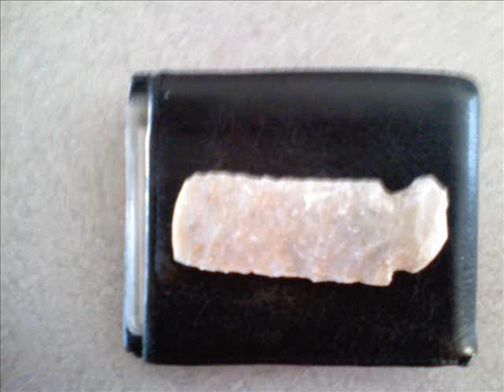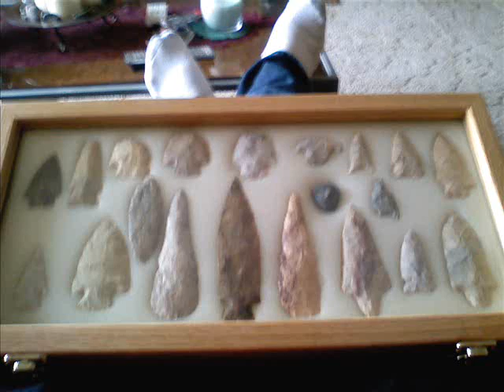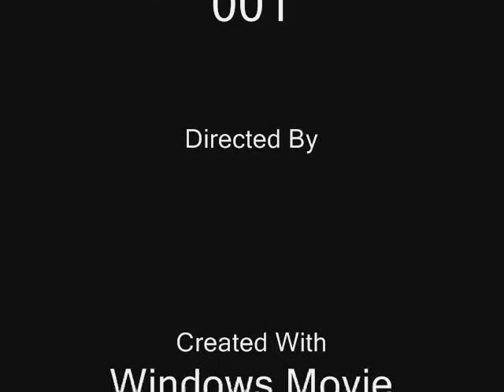missouri arrowheads taken with cell phone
indian arrowheads missouri